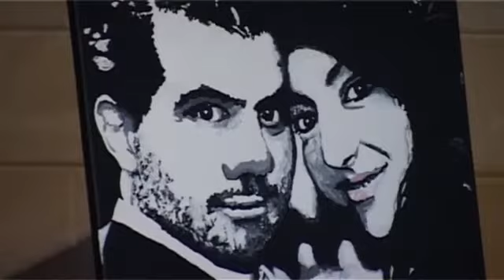GAMOS PANOS & XRISTINA